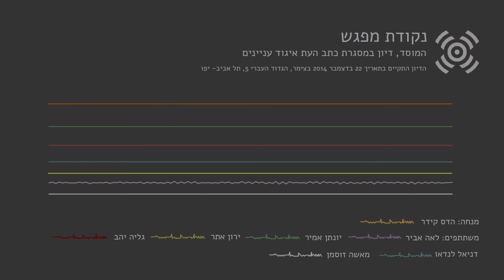איגוד האמנים הפלסטיים -נקודת מפגש בצימר